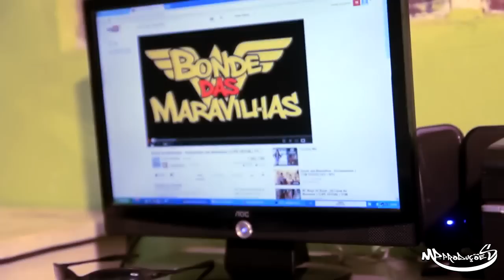GATO E LOVE - SENTA, SENTA - CLIPE OFICIAL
GATO E LOVE - SENTA, SENTA - CLIPE OFICIAL 2013 BONDE DA MARAVILHA CLIPE OFICIAL 2013